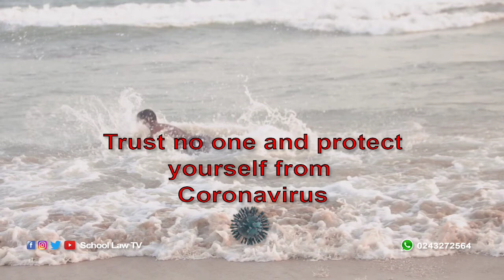CORONAVIRUS outbreak: the story so far, TRUST NO ONE...... Man run away from his girlfriend.